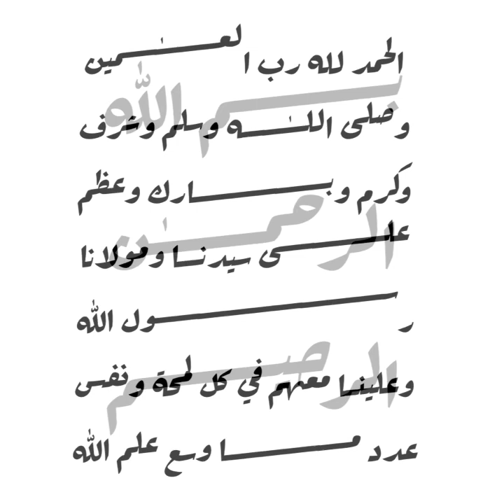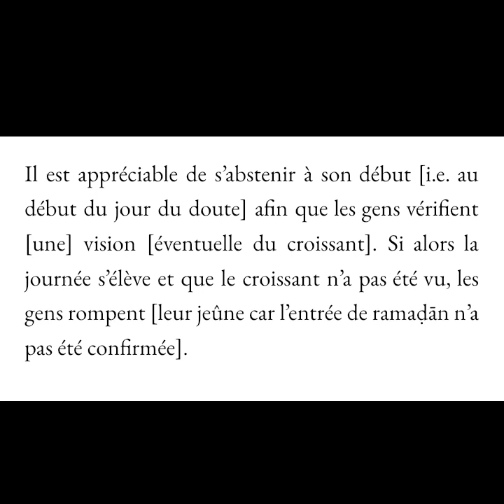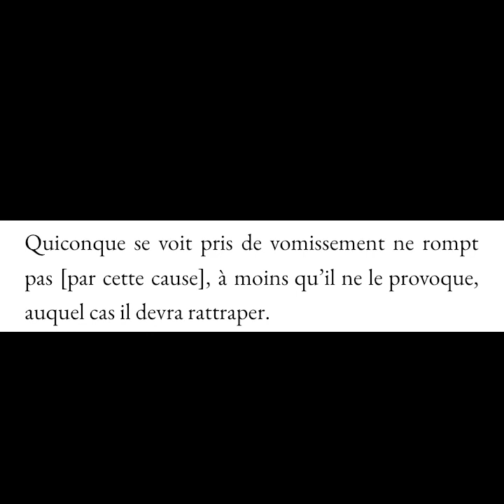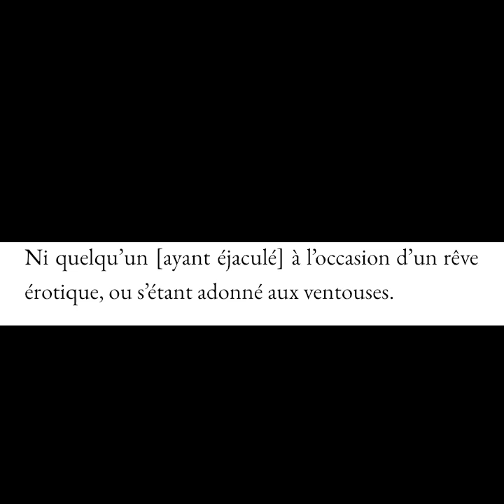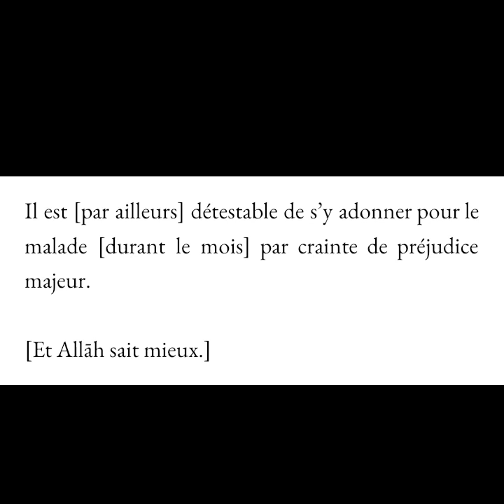Matn l-°Ashmāwiyyah - le Jeûne [10] : Que faire le matin du jour du doute + quelques utilités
de son l’auteur l’érudit, le faqīh °Abdu l-Bāri’ al-°Achmāwī

Rediffusion de la séance du 9 février 2023 / 17 sha°bān 1443
Depuis la Mosquée des Casernes, Lausanne